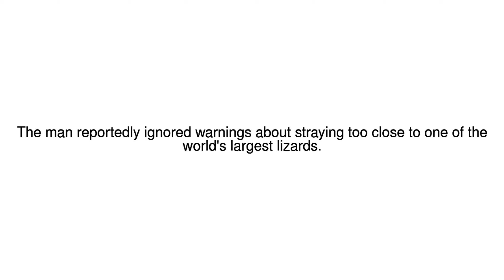News Update Tourist attacked by Komodo dragon in Indonesia 04/05/17